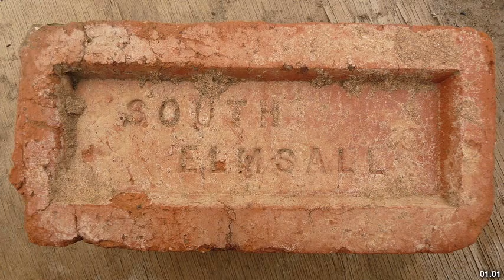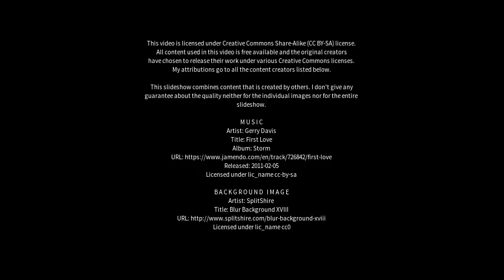Best places to visit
Best places to visit - South Elmsall (United Kingdom) Best places to visit - Slideshows from all over the world - City trips, nature pictures, etc.